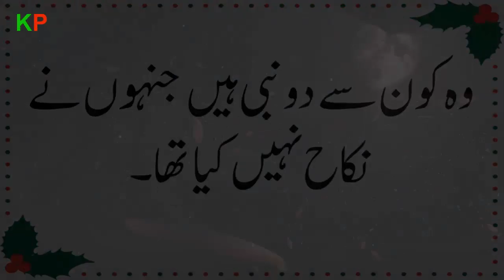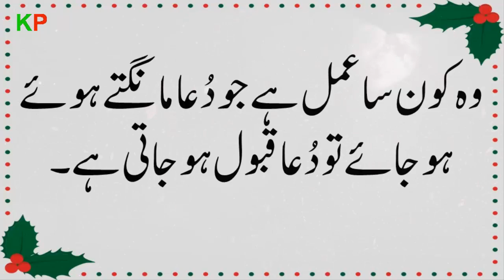Paheliyan in Urdu || Riddles In Hindi || KP Riddles # 45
Paheliyan in urdu or KP riddles series is an amazing series for Paheliyan,logical riddles,common sense question and interesting general knowledge in urdu or Paheliyan in Hindi.In this videos riddles and gk quize in hindi and Urdu are given with answers.These riddles or paheliyan are ver tricky,hard,mind blowing,funny and amazing for you and your friends.You can enjoy with these riddles home or sitting with friends.These are latest riddles for you to ask your frineds.Keep watching KP Riddles and keep enjoying.For more interesting and common sense riddles keep watching our videos.